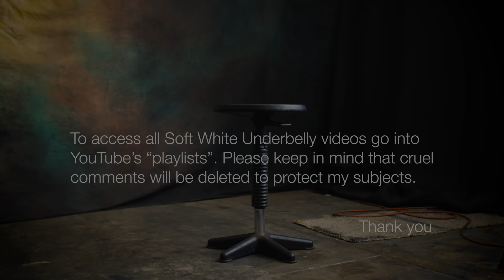Soft White Underbelly Intro Video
Introduction video to Soft White Underbelly.

It's $10 a month and watchable on Apple and Android mobile apps, Roku TV, Apple TV and Amazon Fire.